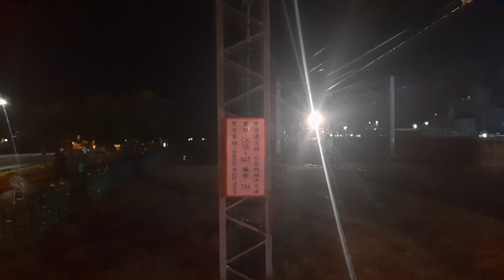8773次花蓮港發車經由臨港線開往北埔的R175單柴電頭+EMU3000型十二輛編組EMU3001皮蛋豆腐號+R172單柴電頭整列車作推拉式連掛出港，歷史性首度通過花蓮港平交道終於可以迴送花蓮站機務段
110/7/31花蓮港5號碼頭平交道19:17分拍攝8773次花蓮港發車經由臨港線開往北埔的R175單柴電頭+EMU3000型十二輛編組EMU3001皮蛋豆腐號+R172單柴電頭整列車作推拉式連掛出港區，歷史性首度通過花蓮港平交道終於今日可以迴送花蓮站機務段